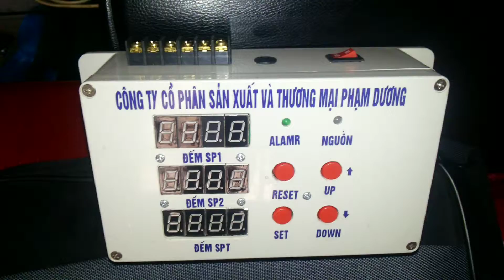Bộ đếm sản phẩm Phạm Dương cấp Ohara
Thiết bị bảo hành đổi mới 12 tháng giao hàng miễn phí toàn quốc.

KHỐI BIẾN ĐỔI AD/DA: FX2N-2DA; FX2N -- 4DA; FX2N-2AD; FX2N-4AD; FX2N-8AD; FX2N-5A; FX0N-3A; FX2N-1HC; F2-40BL; A6BAT; MR-BAT.

KHỐI TRUYỀN THÔNG NỐI TIẾP: FX1N-485-BD; FX1N-232-BD/422-BD; FX2N-485-BD/422-BD; FX-232-BD; FX2N- 1PG-E; FX2N-20GM.